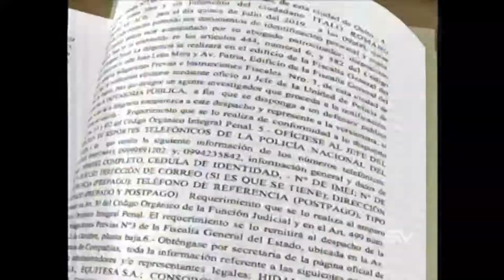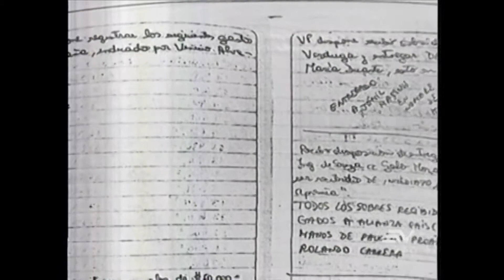Ecuavisa (09-07)Exministro Vinicio Alvarado está en Venezuela